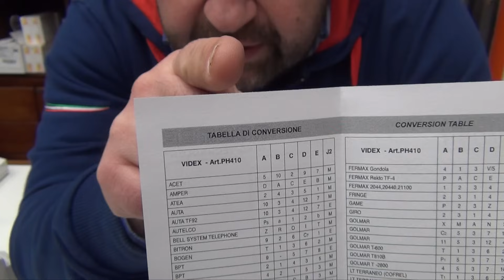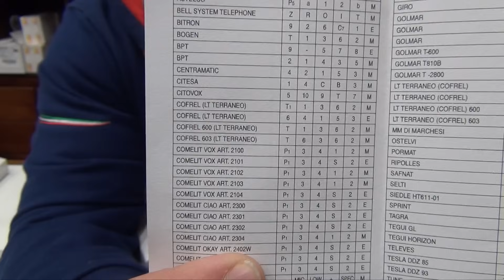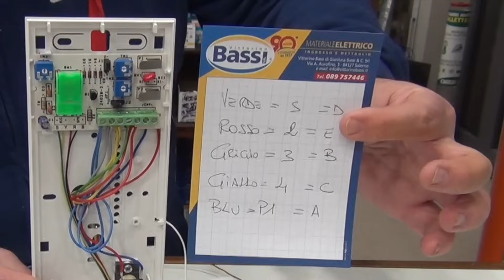Come sostituire un citofono vecchio con uno universale Pillola N.111 di materiale elettrico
Qui trovi il citofono universale

Spesso , ci capita di dover sostituire il citofono di casa e spesso ci troviamo davanti al problema di dover spiegare al negoziante di che marca e che modello e' il nostro citofono. Con il citofono universale , questo non sara' piu' necessario sia che il tuo citofono sia a chiamata meccanica sia che sia a chiamata elettronica ( purche' utilizzi il sistema a 5 fili) . Difatti questo citofono , grazie ad un piccolo schema di conversione che trovi all'interno , è compatibile con le principali marche che trovi in commercio. Tutto quello che devi fare e' segnare i morsetti dove sono attaccati i cavi sul vecchio citofono e i relativi colori e seguire lo schema di conversione come vedi nel video .
Come al solito se hai dubbi o domande puoi scriverci

Se vuoi offrirci un caffè' per il lavoro che facciamo ogni giorno per te clicca qui!